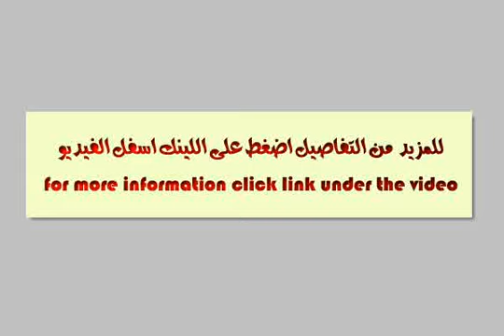Apartment for rent in cairo - mlseg.com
- زهراء المعادى - Egypt Real Estate |    Greater Cairo |        Apartment For Rent